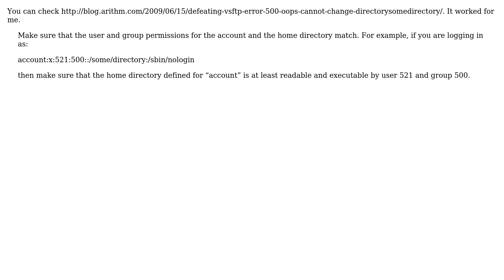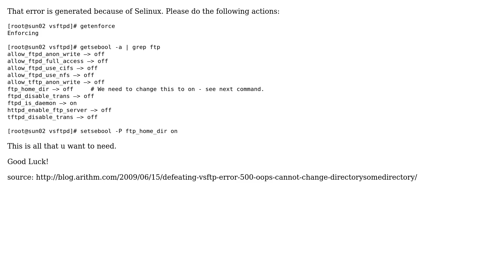Ubuntu: 500 OOPS: cannot change directory: /home/user/public_html, VSFTPD error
With thanks & praise to God! With thanks to the many people who have made this project possible! | Content (except music & images) licensed under cc by-sa 3.0 | Music | Images & others | With thanks to user tversteeg user Tolulope user terdon user Arush Salil user ArtOfWarfare and the Stack Exchange Network Trademarks are property of their respective owners. You are responsible for your own actions.